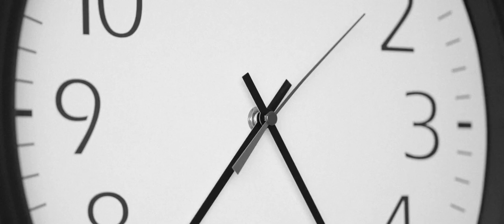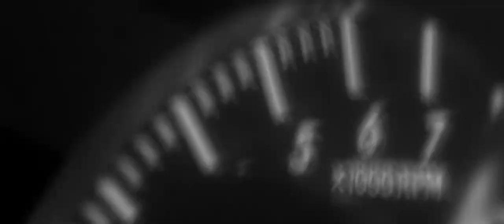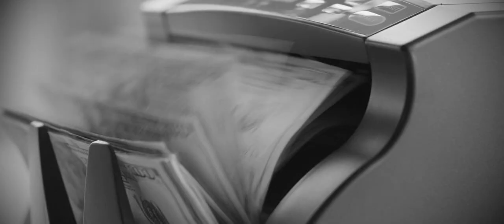Buchtrailer zu "Kein Tag Zurück" von Thomas Wagner (Spec)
Buchtrailer zu "Kein Tag Zurück" von Thomas Wagner

Hinweis:
Das Buch gibt es (noch) nicht. Möchten Sie die spannende Geschichte gerne lesen?